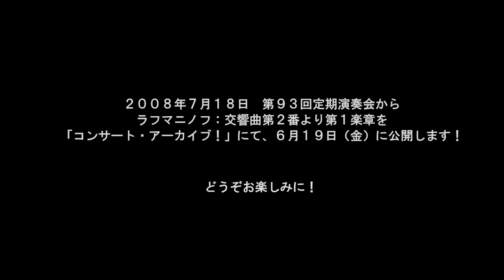‹ビデオレター›小松長生 名誉指揮者より皆さまへ／セントラル愛知交響楽団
第93回定期演奏会のラフマニノフ：交響曲第2番より第1楽章の音源公開に向けて、名誉指揮者 小松長生より、皆さまへメッセージが届きました！撮影場所にぜひご注目．．．小松長生の出身地、福井県にお越しになった際はぜひお立ち寄りください。

～以下メッセージ～

ラフマニノフの交響曲第2番第1楽章は、
魂が怒りと不安の中で震えながらも、この世と思えない天国を見て、
そして光に導かれる早大な絵図です。
皆さんと一日も早く、ホールでお会いできることを祈っております。

音源は6月19日（金）に公開しますので、お楽しみに！

撮影協力：福井県立恐竜博物館
　　　　　株式会社マインドアンドサウンドライフ
　　　　　k2productions